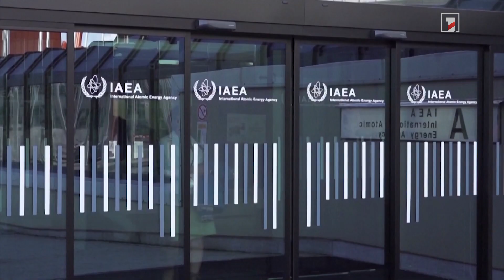Վաշինգտոնը կոչ է անում ժամանակավորապես դադարեցնել Զապորոժիեի ԱԷԿ-ի աշխատանքը. Քիրբի